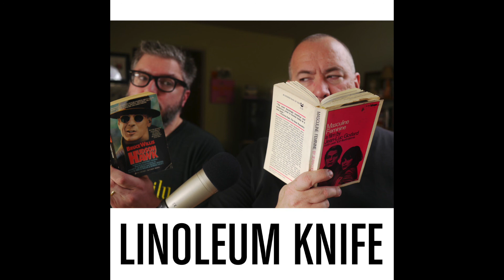Linoleum Knife 003: Harry Potter and the Deathly Hallows, Part 1, The King's Speech, Tangled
Little wizards, idealized royalty, Disney princesses. And audio issues. With Dave White (Movies.com) and Alonso Duralde (TheWrap, What the Flick?!) Originally posted November 20, 2010